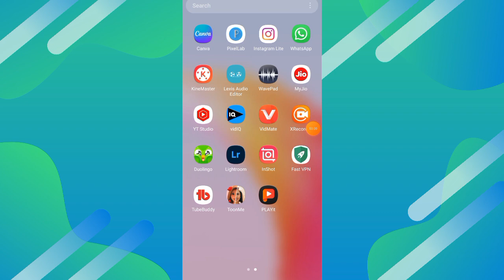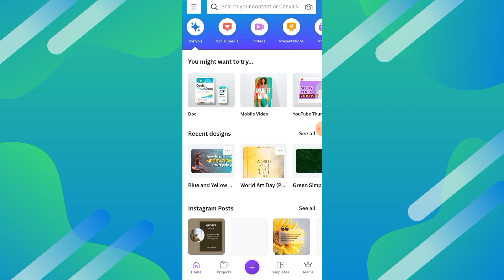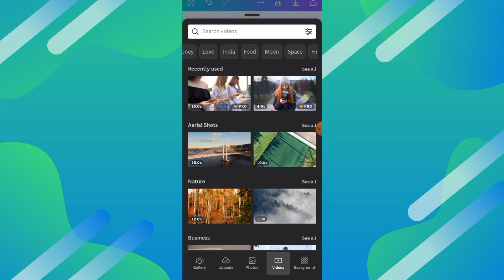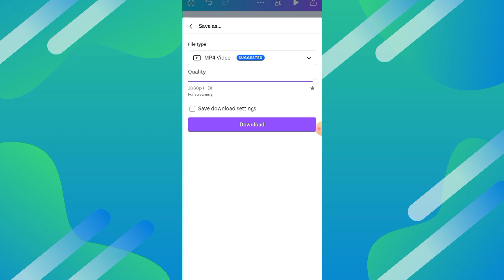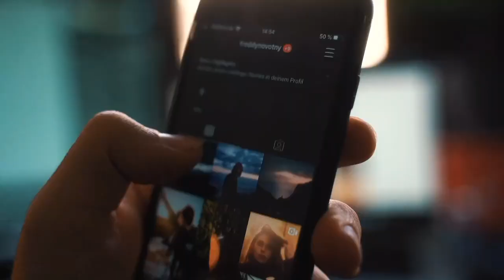Make Your Video 10x Better with New VIDEO CLIPS | Download Copyright Free Videos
how to download copyright free videos

Search keywords -
how to find copyright free video
how to find copyright free videos for youtube video
How to find copyright free videos 2023
How to find new copyright free videos
Youtube video ke liye videos kaha se le
Copyright Free Videos
Copyright free video clips
Youtube video ke liye copyright free video kaha se le
Copyright free videos kaha se le
Copyright free new clips kaha se le